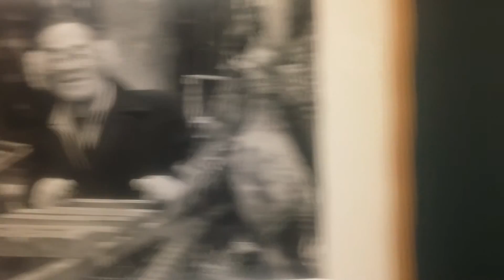영월사진박물관제1전시실